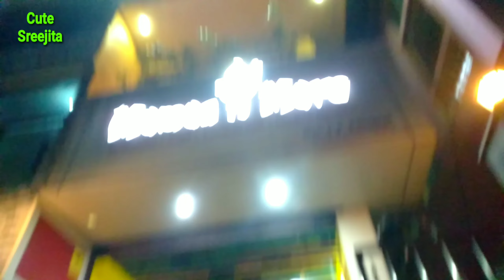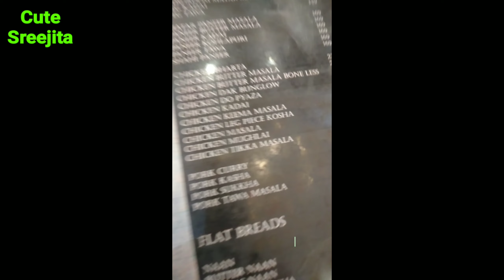Mausi Ki Birthday Celebration ll Happy Birthday Mausi💖💖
Hello my name is sreejita sarkar, I belong to khowai Tripura. my channel name is cute sreejita. I creat this channel only for personal blog, Entertainment, home coking video. I also share in this channel my personal  drawing, Art and crafts video.

Sreejita Sarkar
From - Khowai, Tripura /